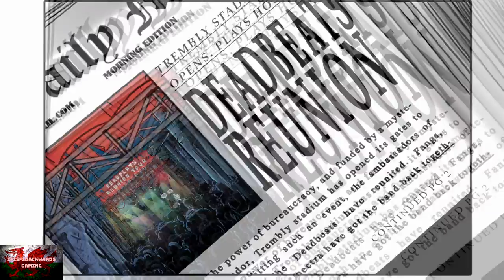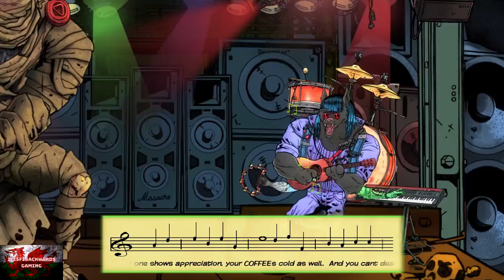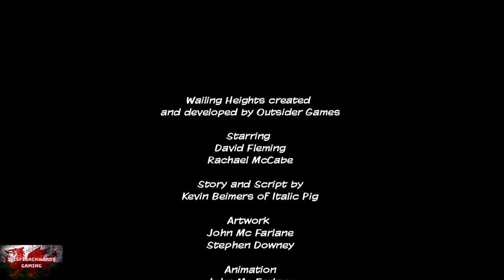Wailing Heights - 100% Achievement/Trophy Guide (& ALL Collectibles!)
Welcome to my 100% Achievement/Trophy guide for Wailing Heights!
Full 1000 in 2-3 Hours.

If you enjoy my content and the guides i create and the laughs i *HOPEFULLY* give, why not consider joining and donating to my Patreon for as little as a measly, tiny £1!
This will help big time in continuing to make the BEST videos i can possibly make and the rewards for you guys doing so will be endless and worthwhile, i promise!

If you do donate, a BIG HUGE thank you to those that do! You da Real MVP!